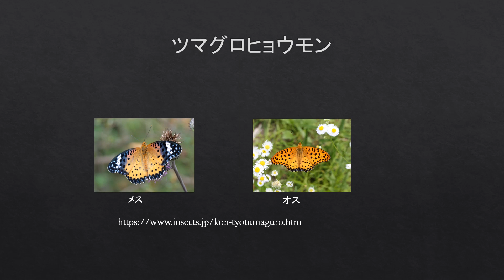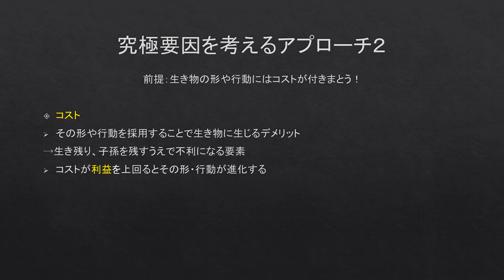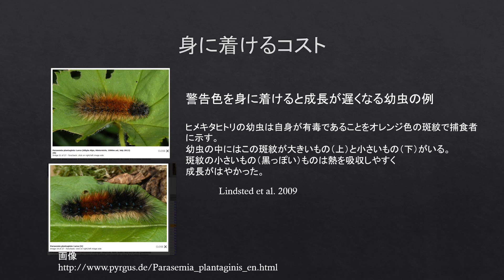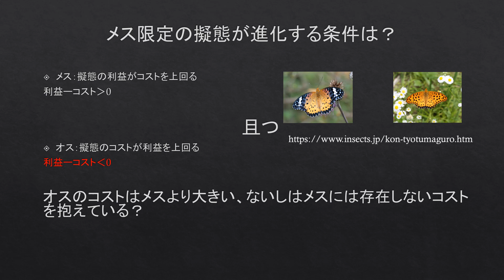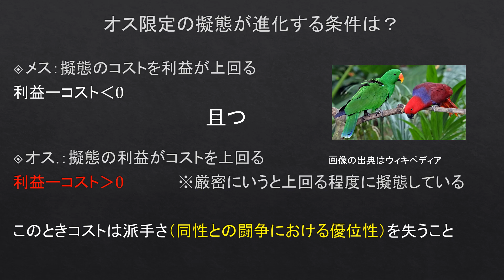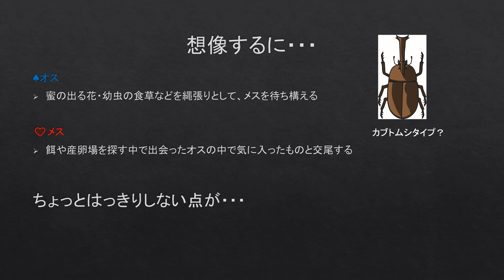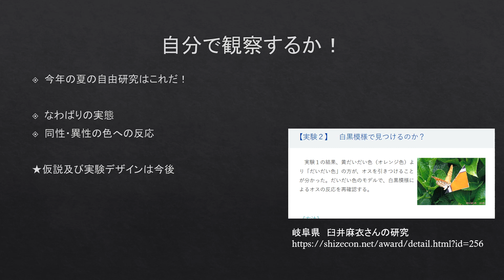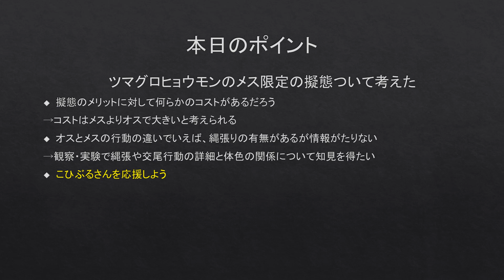何故メスしか擬態しない？ ツマグロヒョウモンの色彩の謎に迫る【コメント欄感謝祭】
Lindstedt etal.2009
Thermoregulation constrainseffective Warning　signal expression
The Society for the Study of Evolution.Evolution 63-2: 469–478

Heinsohn etal 2005
Extreme Reversed Sexual Dichromatism in a Bird Without Sex Role Reversal
SCIENCE VOL 309 22 JULY 2005